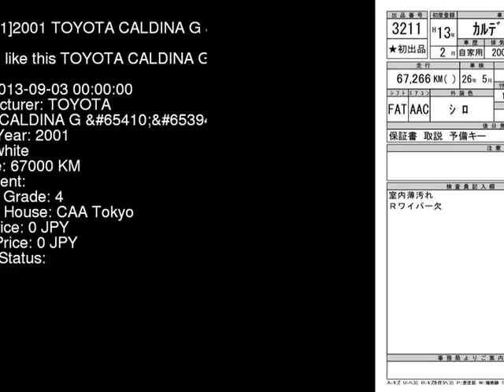2001 TOYOTA CALDINA G_ ST210G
the Authority on JDMs since 2007!  . Details on this car from auction in Japan